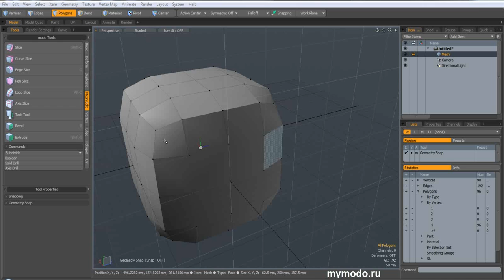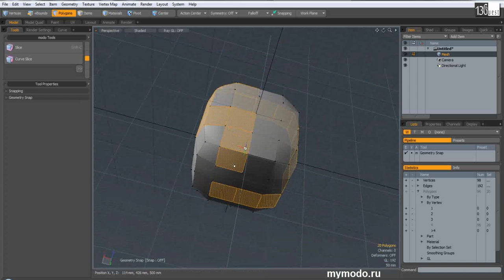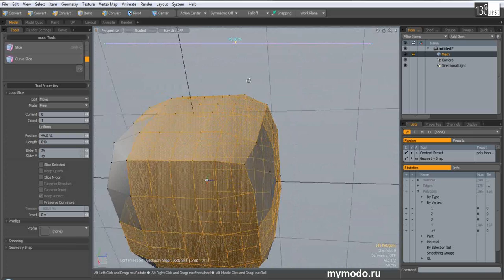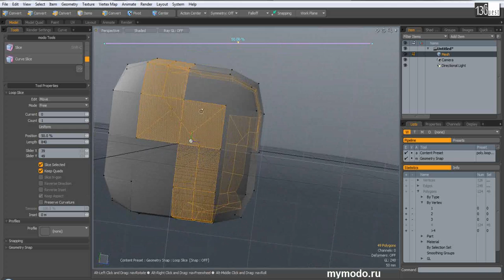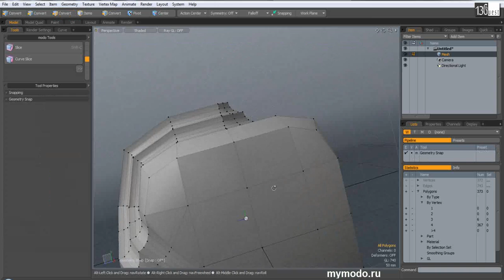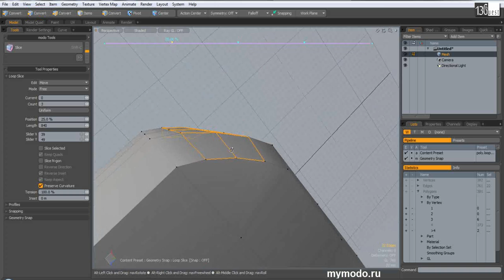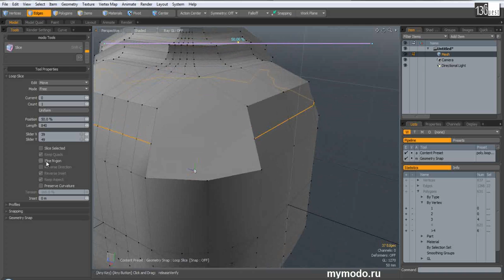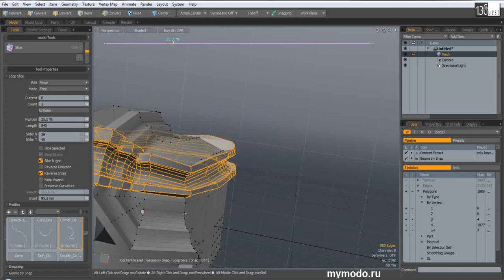Loop Slice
Инструмент рассечения поверхности между парой Edge Loop&#039;ов.